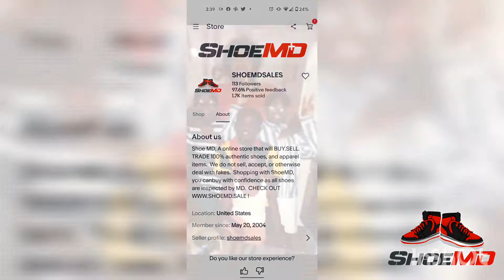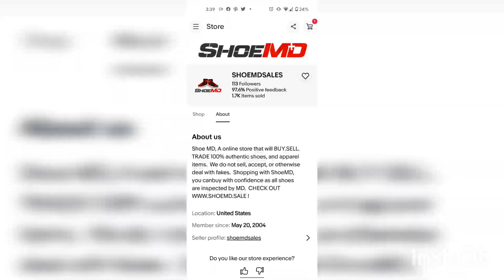5 things I learned as a Black owned Reseller Business in 2021#blackownedbusiness -Shoe MD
Created by Shoe MD SALES LLC

socials:
TIK: SHOE MD

PLEASE. LiKE.SH@RE. SUBSCRIB3.

BUY.SELL.TRADE. F.A.Q.